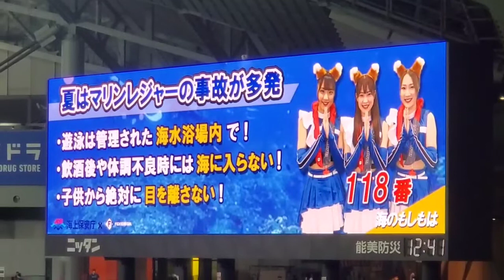20220828 きつね耳のﾌｧｲﾀｰｽﾞｶﾞｰﾙ×海上保安庁からのお知らせ 北海道日本ﾊﾑﾌｧｲﾀｰｽﾞ主催試合前@札幌ﾄﾞｰﾑ･ﾋﾞｼﾞﾀｰ外野